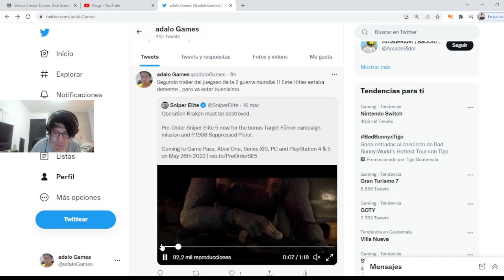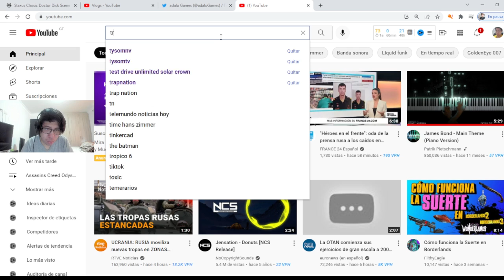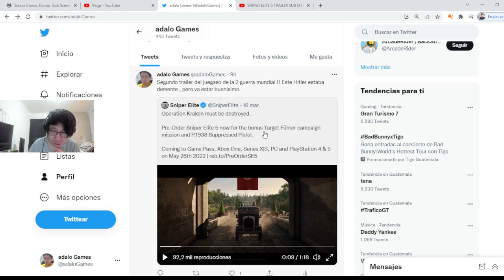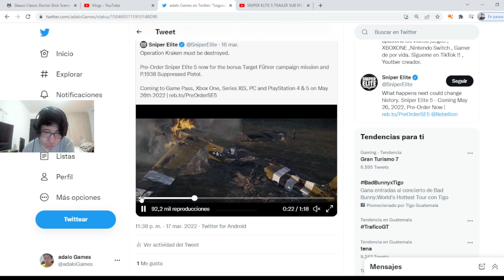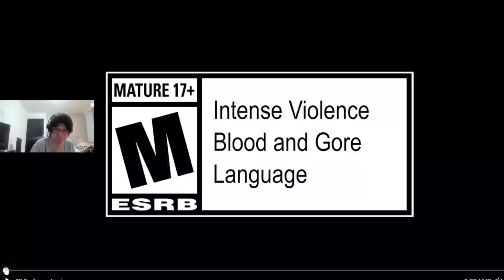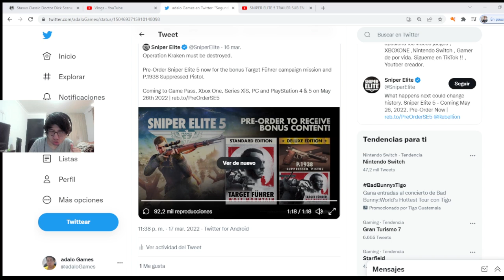Sniper Elite 5 Video de Reacción - adaloGames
Vuelve la 2 Guerra mundial en Sniper Elite 5